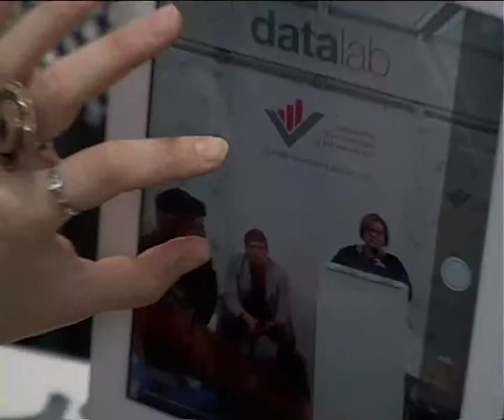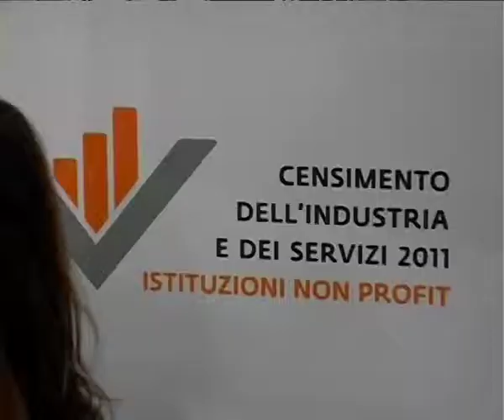Tre giorni di Data Lab Istat a Smart City Exhibition 2013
Un video reportage dal Data Lab Censimenti, promosso dall'Istat a Smart City Exhibition 2013 dal 16 al 18 ottobre, a Bologna. Come e perché i dati del Censimenti sono utili alle comunità di utilizzatori.